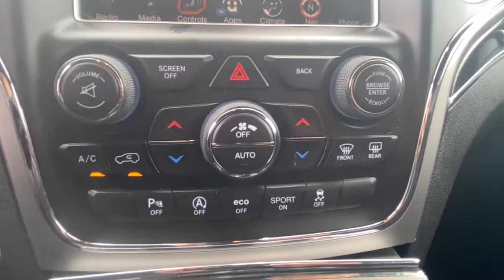2017 Jeep Grand_Cherokee Vicksburg, Kalamazoo, Schoolcraft, Three Rivers, Paw Paw, MI V5674TA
Billet Silver Metallic Clearcoat Used 2017 Jeep Grand_Cherokee available in Vicksburg, Michigan at Vicksburg Chrysler. Servicing the Kalamazoo, Schoolcraft, Three Rivers, Paw Paw, MI area.
2017 Jeep Grand_Cherokee Trailhawk 4x4 - Stock#: V5674TA - VIN#: 1C4RJFLG0HC769723

Vicksburg Chrysler
13475 Portage Rd

Recent Arrival! 4WD.&lt;br&gt;&lt;br&gt;&lt;br&gt;***FREE LIFETIME WARRANTY &#8211; Vicksburg CDJR Exclusive! &#8211; SEE DEALER FOR FULL DETAILS!*** FREE Engine Warranty with purchase of Pre-Owned Vehicle...Vicksburg Chrysler Dodge Jeep RAM... the ONLY Dealer in Southwest Michigan with THIS EXCLUSIVE Engine for Life PROMISE!&lt;br&gt;&lt;br&gt;At Vicksburg CDJR - We Take Our Internet Business Very Seriously! We are MORE than a small town dealer. We make car buying the way it should be: FUN INFORMATIVE AND FAIR! Get ready to ENJOY the car buying experience just as much as you do your new car when we will roll out our famous RED CARPET treatment!&lt;br&gt;Price cannot be combined with other offers see dealer for details.